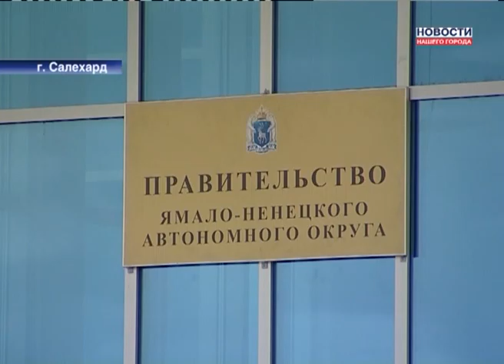Фонд содействия продолжит работу